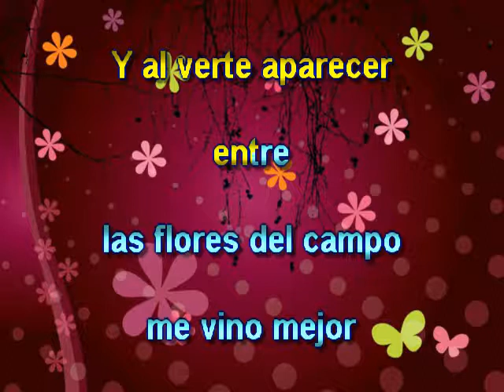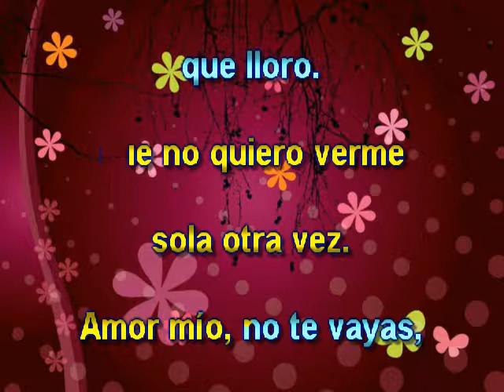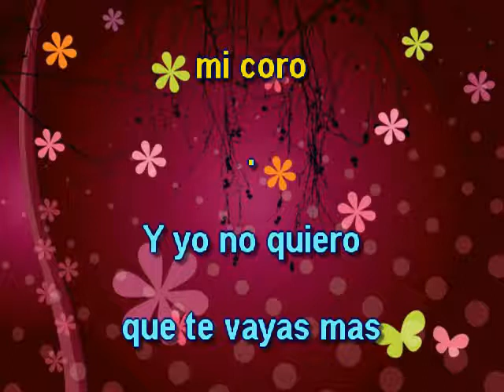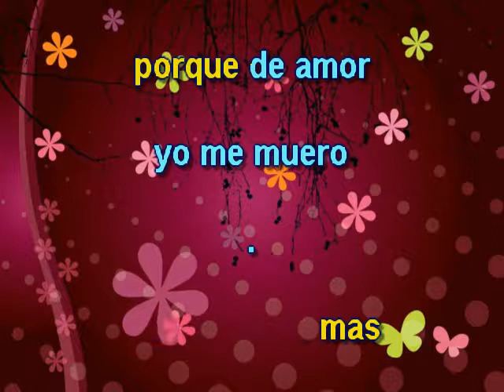Un Amor de Millones